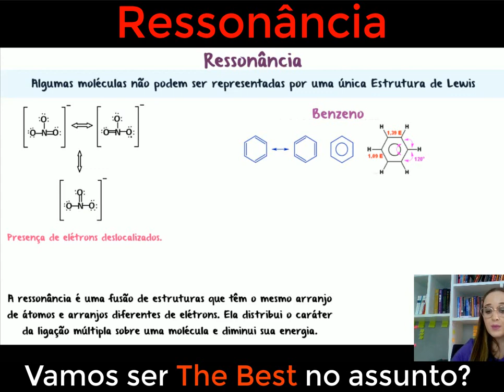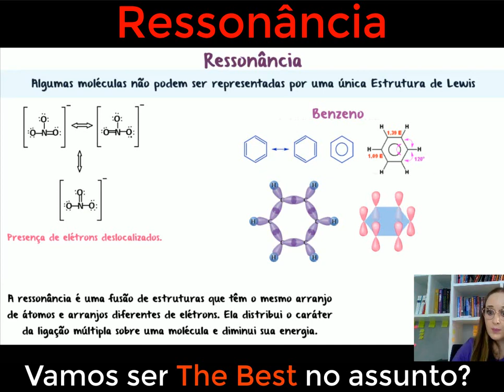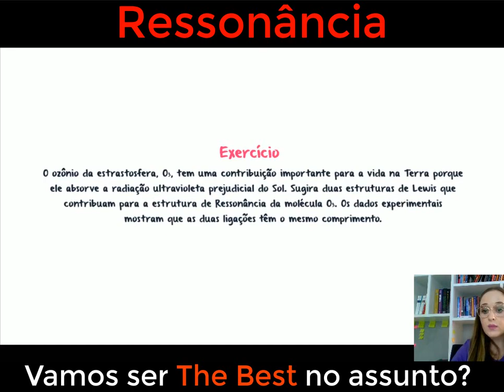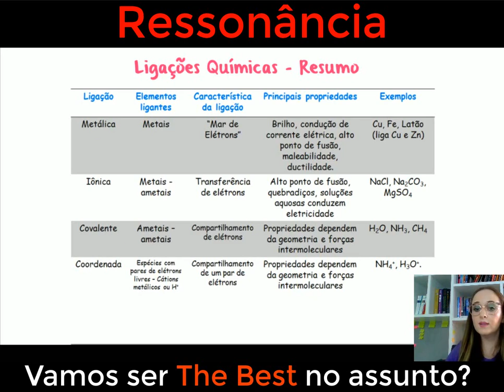Estruturas de Ressonâncias: Estabilidade do Benzeno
Neste vídeo, exploraremos a arquitetura única e altamente estável desse composto aromático icônico. Através de explicações concisas e exemplos visuais, você compreenderá como os seis átomos de carbono do benzeno se organizam em um anel, compartilhando elétrons de maneira deslocalizada. Essa estrutura de ressonância do benzeno confere ao composto propriedades únicas, como sua estabilidade excepcional e reatividade especial. Prepare-se para desvendar os segredos do benzeno e mergulhar no mundo fascinante das estruturas de ressonância.